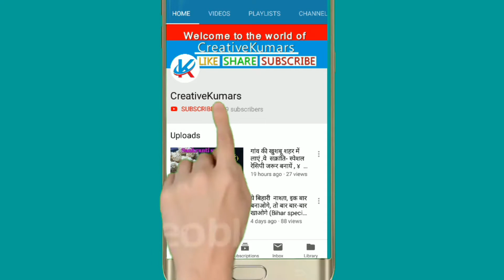AMAZON Shopping | Best blanket| Blanket Unboxing Amazon | Light Blanket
Sharing with you AMAZON blanket all season collection.

AWSM COLLECTION All Season Polar Fleece Single Bed Blanket(Set of 2)(Grey and Green)-Fleece.
Material : Polar Fleece | Colors - Grey and Green , Size :- 60 * 90 inches. Weight :- 800 grams ( per balnket).
Make your home luxurious by adding our products in your home.
Wash care instructions : Hand or Machine Wash. Do not Iron. Package contains :- 1 box with set of 2 blankets.
Multipurpose :- Used as bedsheet in winters and ac blankets in summers.